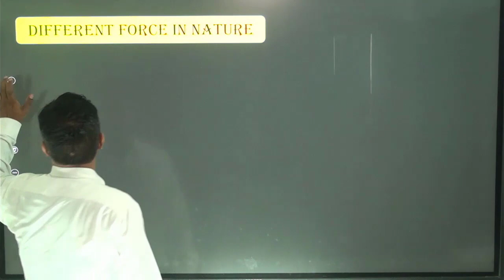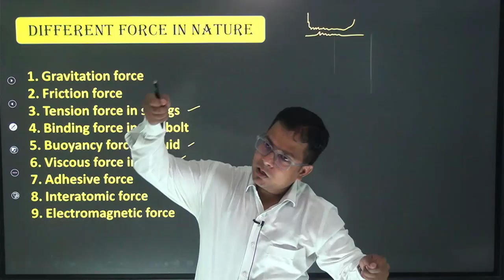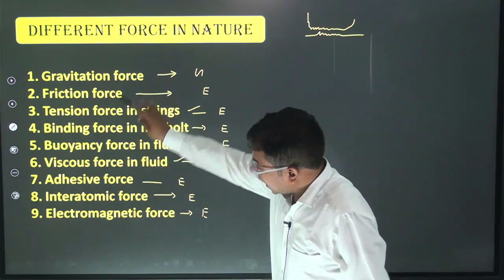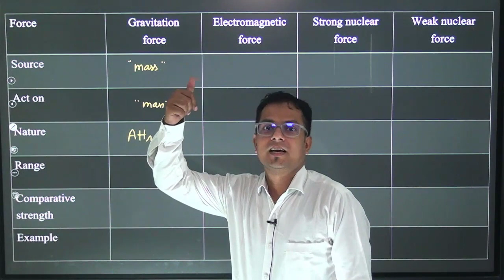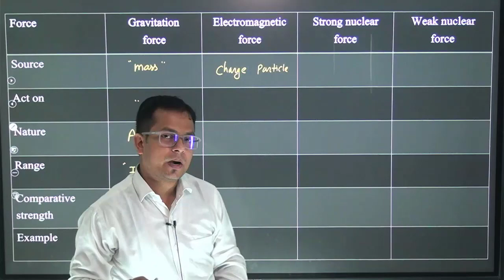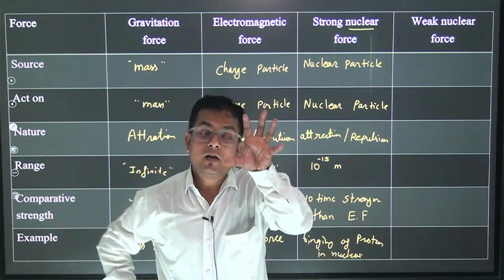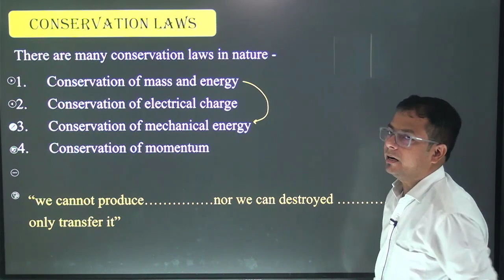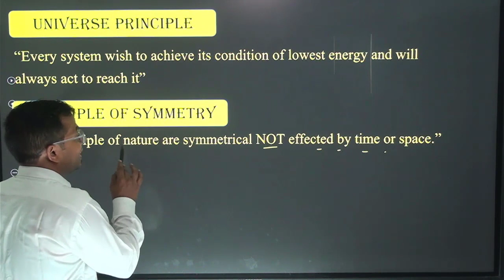11th Physics | Physical world Chapter-01 | (L-03)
11th Physics, Class XI Chapter -01: Physical world
Topic : In this lecture we discuses about what is the physical world and how to be sense this nature.
“Science is Organized knowledge”
“Physics is study of nature & its Laws/ Rules”

Scientific method - “Scientific method is a systematic attempt to understand natural phenomenon in as much detail as possible and use this knowledge to predict, modify & control phenomenon's.”

Observation
Controlled Experiment
Analysis
Mathematical modelling
Prediction
Verification or falsification

physical world introduction,
physical world class 11 full chapter,
physical world physics class 11th